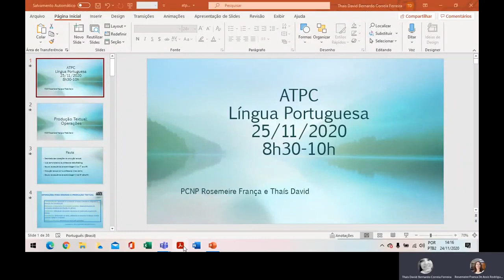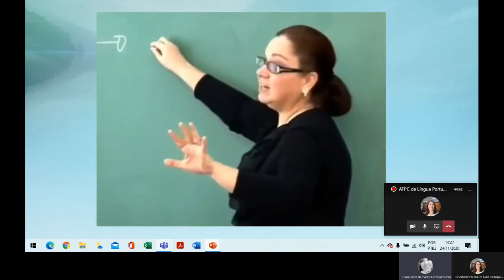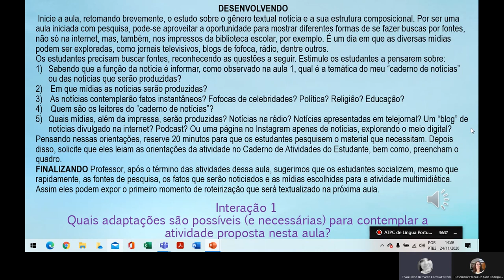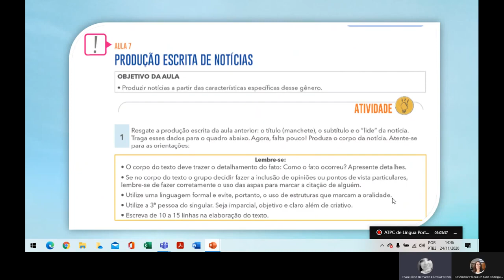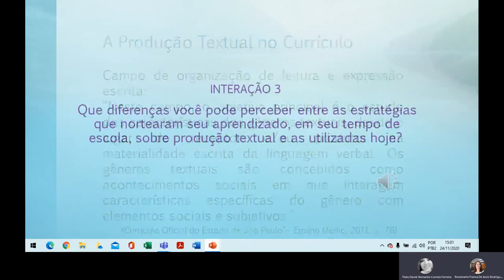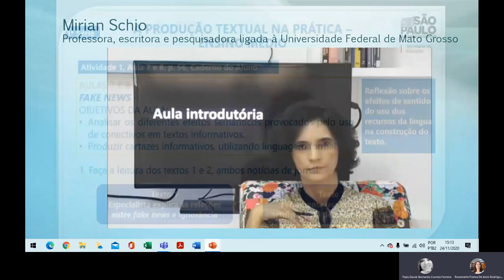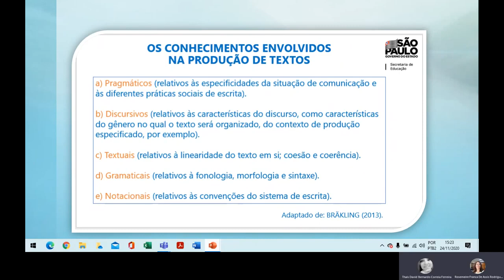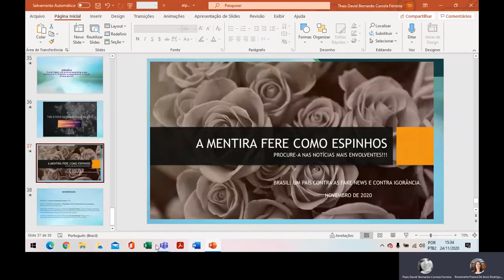ATPC de Língua Portuguesa de 25/11/2020